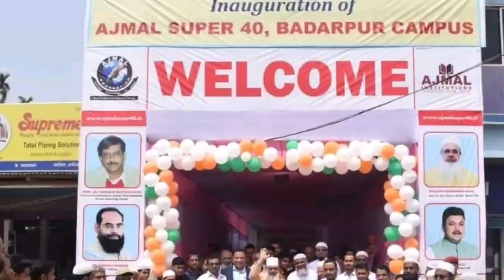85000 চাকরির বিজ্ঞাপন🔥নতুন NRC-র পক্ষে সরকার🔥আজমল সুপার 40 বরাকে🔥কাছাড়ে সৈনিক স্কুল🔥Barak News